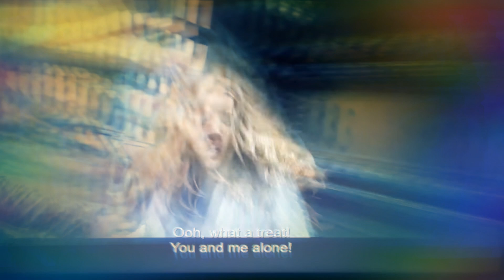Transformers: 3 Dark Of The Moon (2011) Starscream's death.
Transformers: 3 Dark Of The Moon (2011) Starscream's death Transformers: dark of the moon.